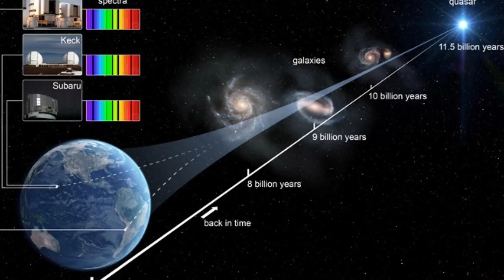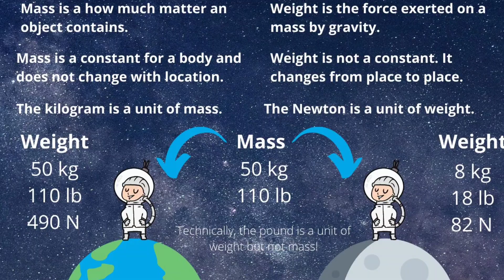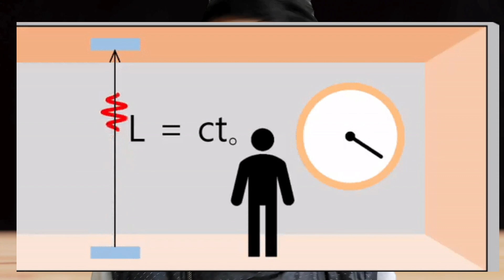Gravity Is NOT What You Think! - Know What It Is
Facts About Gravity/ Unknown Science Facts/ Secrets Of Gravity/  Unknown Facts/ Facts/ Science/ Information

In this video, I will tell you interesting information and facts of Gravity.